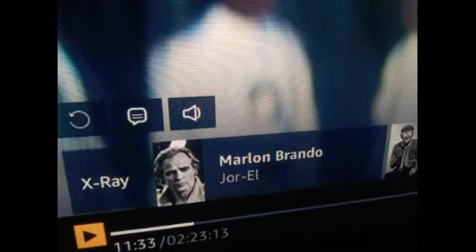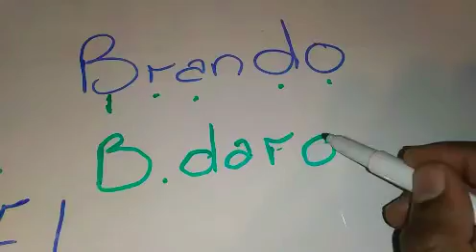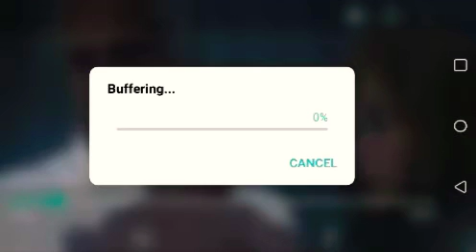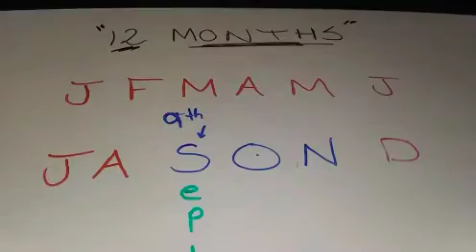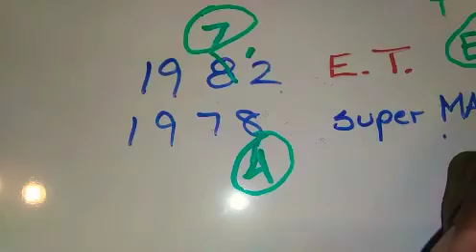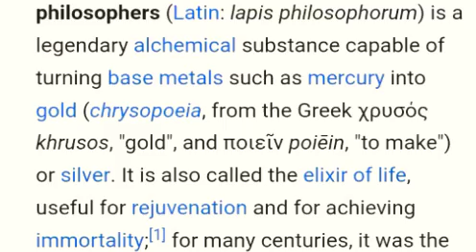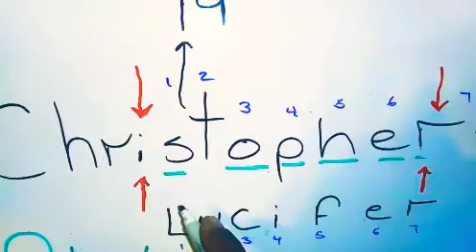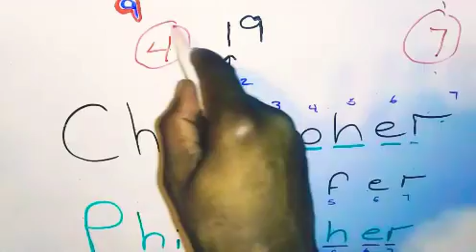superman hiddenmessages🔥SUPERMAN🔥🌟MYSTERIES Part 2✨👀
Superman is one of the most talked about movies of all time but many have not seen What's really hidden in PLAIN 👀 SIGHT🔥.

Superman 🔥is Lucifer = Christ = Amon  🔥
full of OCCULT signs 🌂

WHY is Superman color's are Red and Blue?

Why did Superman's Father give his powers on to  HIS SON .

Why Superman's Father " S " Change in to a (  9 ) ?
 WHY SUPERMAN Father NAME SCRABBLE TO somebodys name?

On This Series of ✨THE SUPERMAN MYSTERIES🔥 I will decode this knowledge.

I am a Fan of Superman EVERYONE WHO DO NOT HAVE A COPY OF SUPERMAN DVD OR GO ON LINE BUY IT .. DOWNLOAD IT ON YOUTUBE or ect

Extraterrestrial beings, Galactic forces seen and unseen planted Time released hidden messages in Superman that will  Amaze you.